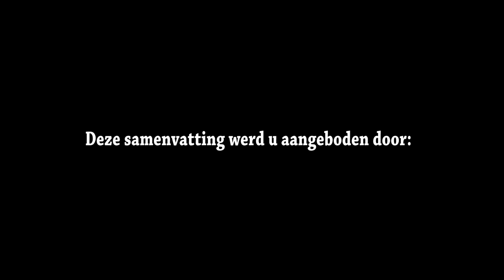sv Hatto Heim - Zwolsche Boys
Samenvatting van de competitiewedstrijd sv Hatto Heim - Zwolsche Boys, gespeeld in de 3e Klasse C-Oost.

Camera en montage: Erik Stijf.